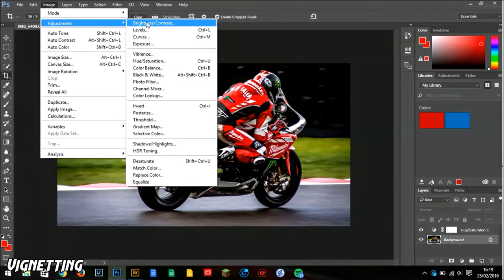Processing An Image From Start To Finish - Part 1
In this video I show my full process of processing an image in Adobe Bridge and Photoshop. This is the list in order of what I do to my image.
1) Raw File Adjustments.
2) Levels
3) Saturation
4) Cropping
5) Vignetting
You can also check out my Wordpress site for a more in depth explanation to how I process my images.